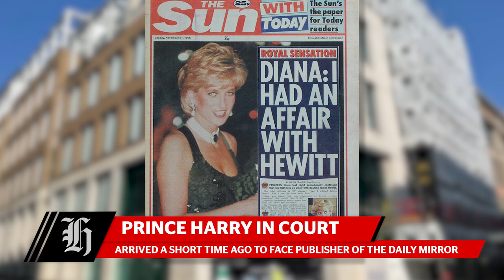Michael Wood saga deepens, Shelly Bay warehouse fire rages & Prince Harry in court | nzherald.co.nz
The Michael Wood saga continues, Auckland households face a double-digit rate increase and Prince Harry gets his day in court in the latest New Zealand Herald headlines.